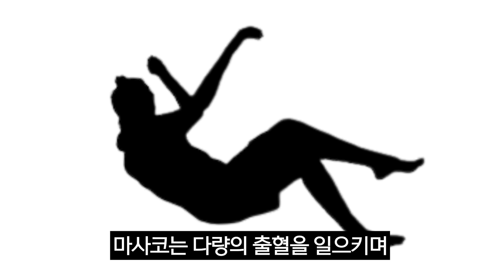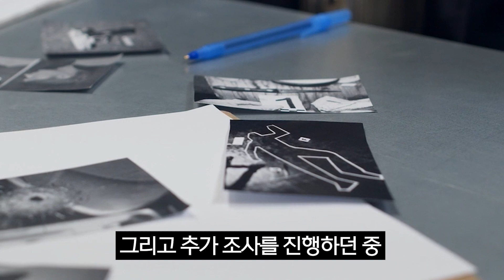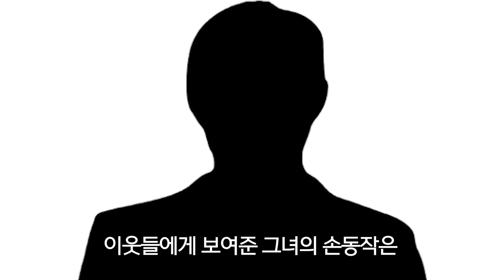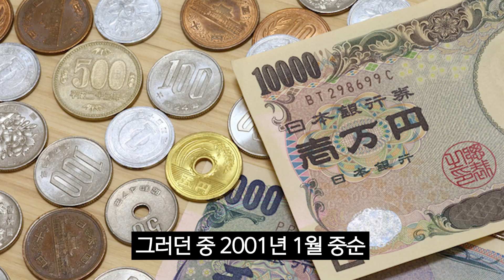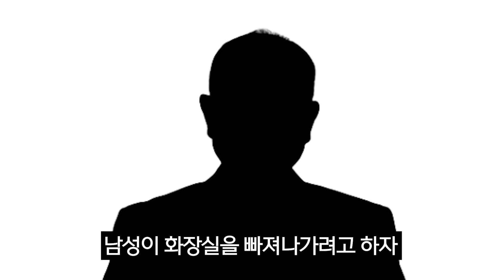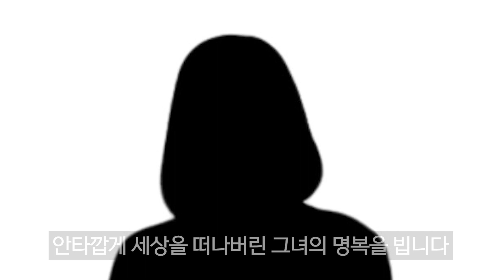습격을 당한 청각장애인 여성이 마지막으로 남긴 메시지..ㅣ미스테리투어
※ 본 영상에는 이해를 돕기 위한 이미지 자료가 포함되어 있으며, 무단 재업로드를 금지합니다.